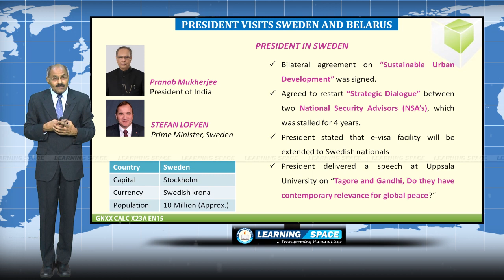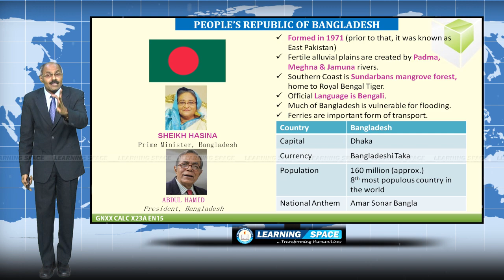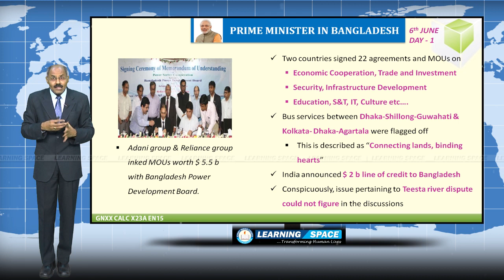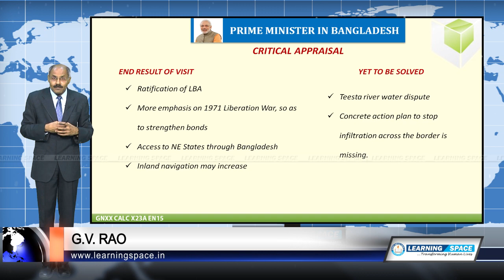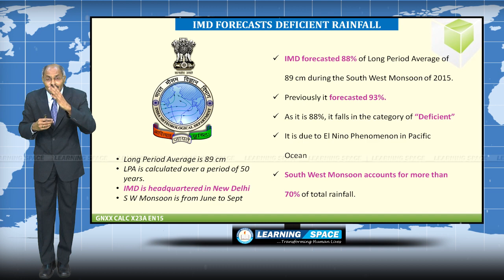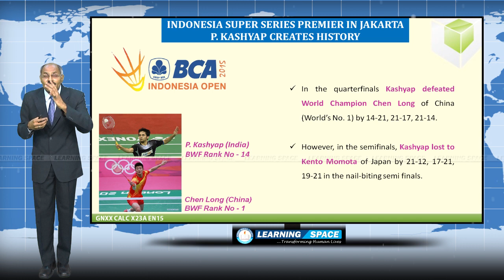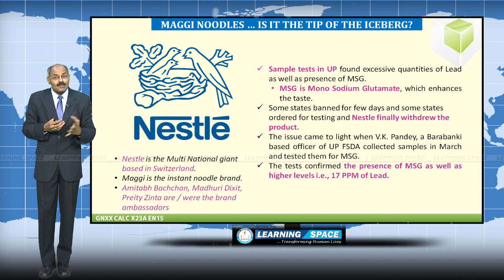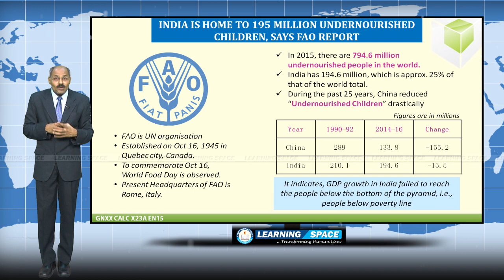Current Affairs Lecture 23rd Week ( 1st Jun to 7th Jun ) of 2015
This is the “Lecture” for the period 1st Jun to 7th Jun of 2015.